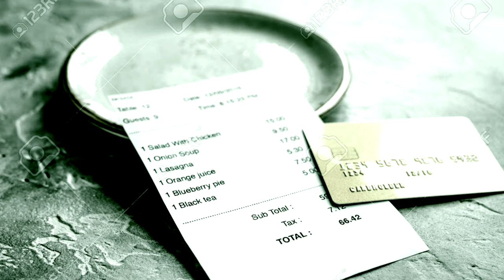EL MISTERIOSO RESTAURANTE donde muchos entran, PERO POCOS SALEN 😳 algo raro pasa ahí...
Los quiero :)!